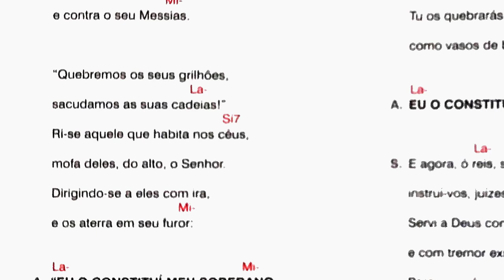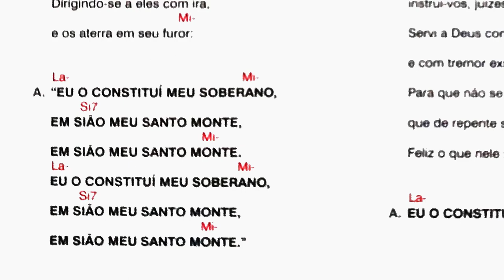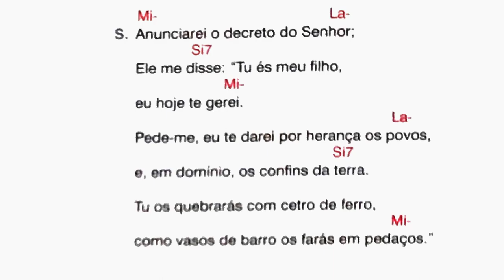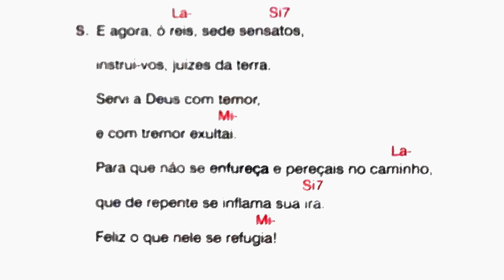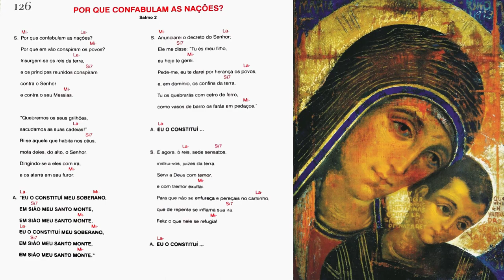POR QUE CONFABULAM AS NAÇÕES? SALMO 2